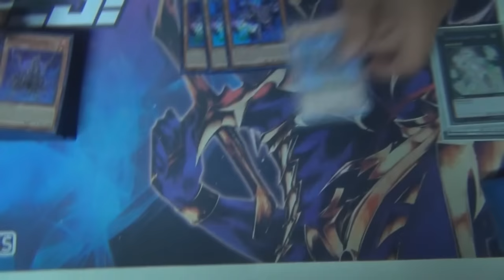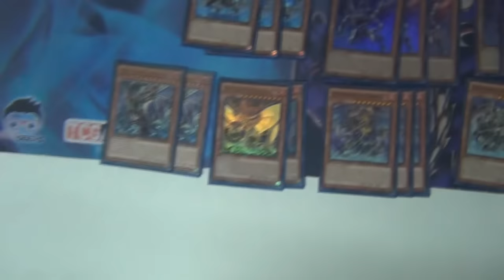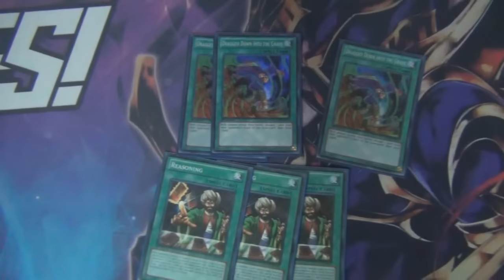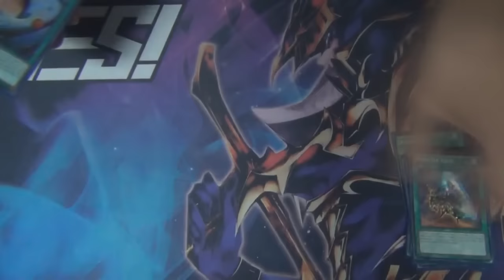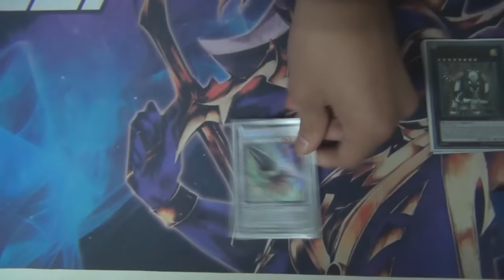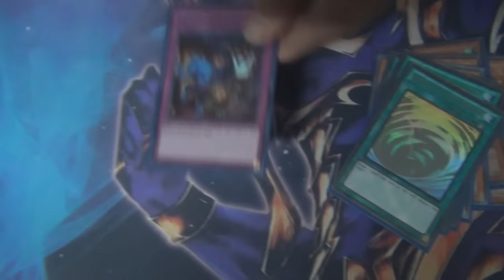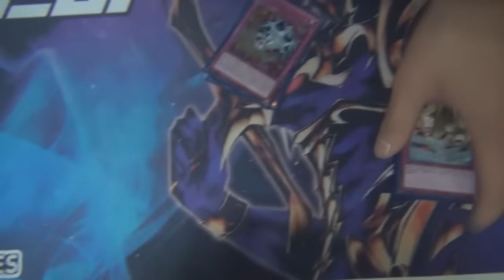Deck Profile - Infernoid - Jose Tomas Mallea Finalista YES! (Latin YGO)